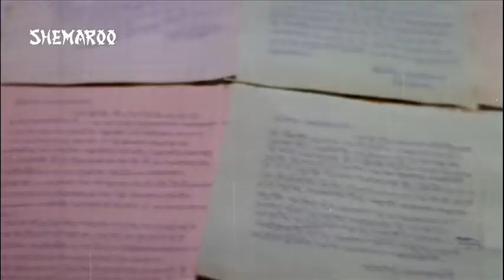Cover: Pal Pal Dil Ke Paas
Movie: Blackmail